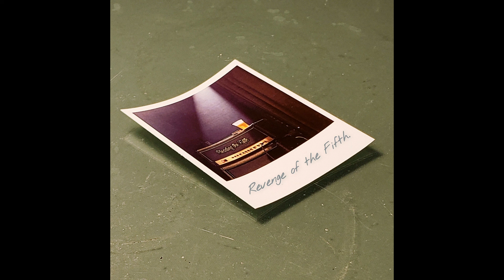Pleading the Fifth - Can't Stop, Won't Stop (Official Audio)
"Revenge of the Fifth" is our second ever EP as a band, and we are so happy to finally be able to share this music with you. The pandemic had heavily postponed production for us, so we are happy to finally publish these songs that we've only ever played live before.

We strongly encourage you to check out our "Bonus Tracks" listing we have for this EP as well. We hope you enjoy listening to our hard work!

Vocals - Adi Dzehverovic
Guitar - Steve Kotok
Guitar - Alex Pelkington
Bass - Wade Slide
Drums - Noah Moser

Drums recorded at Audible Images in Pittsburgh, PA.
Vocals and all other instruments recorded in-house by Dom Frankeny.
Produced and mastered by Dom Frankeny.
Additional vocals provided by Dom Frankeny. (performed on Tragic Magic)